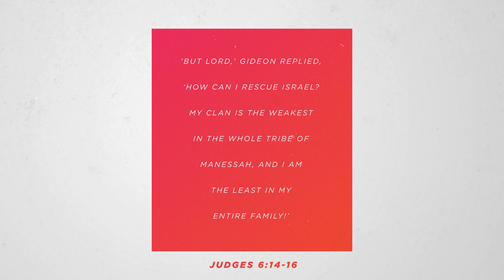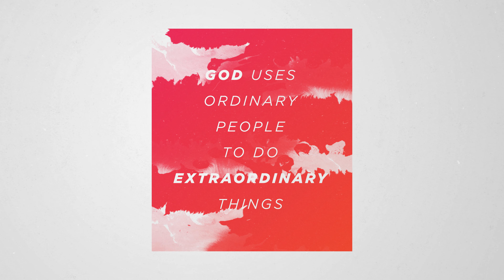ONE // WEEK 1